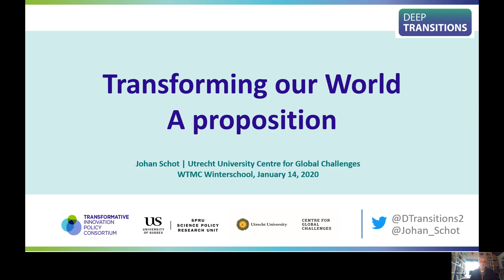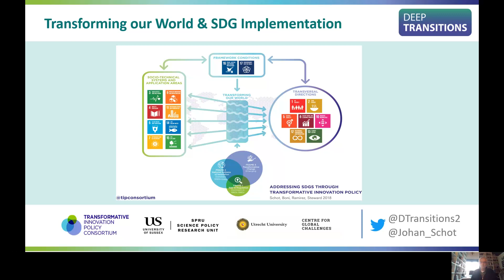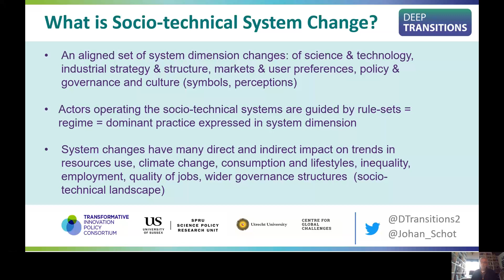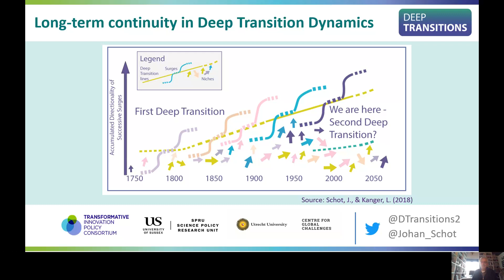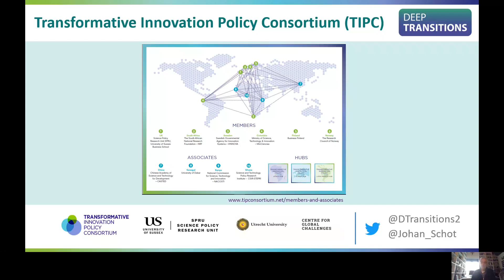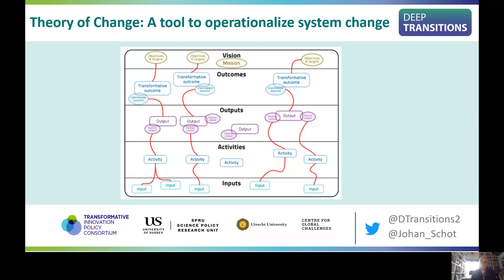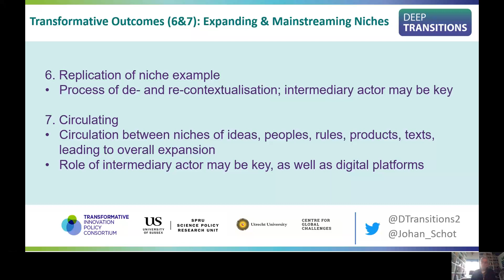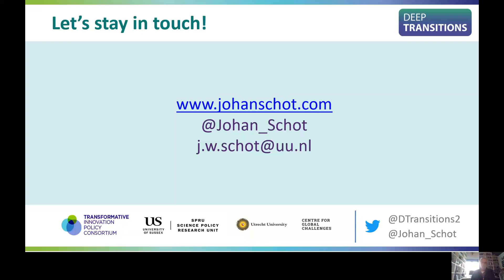Johan Schot's lecture at the WTMC PhD Winter School: "Transforming our World - A Proposition"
In his lecture, "Transforming our world - A proposition", Johan Schot proposes socio-technical system change as a way to address the great challenges of our time. Related to this, he provides an introduction to Deep Transitions Dynamics and the work of the Transformative Innovation Policy Consortium (TIPC) which explores the question of how STI policy can facilitate transformation. He explains some of the key concepts of Transformative Innovation Policy (TIP) and introduces the so-called Transformative Outcomes.

The WTMC PhD Winter School took place online between Sunday 10 to Thursday 14 January 2021. For more information on the Winter School programme,